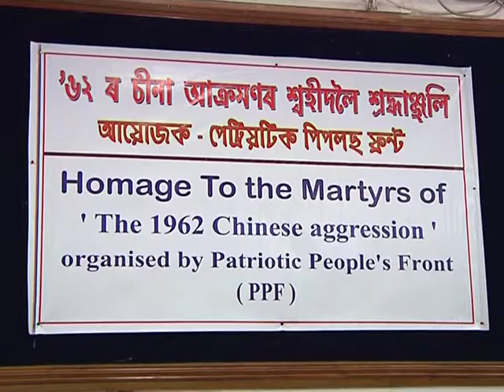HOMAGE TO THE MATYRS OF ''THE 1962 CHINESE AGGRESSION''